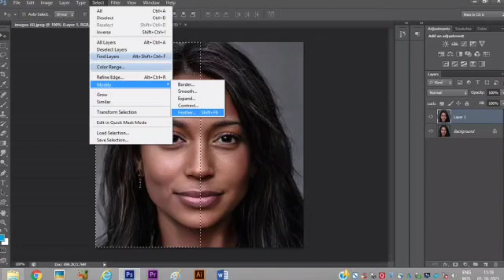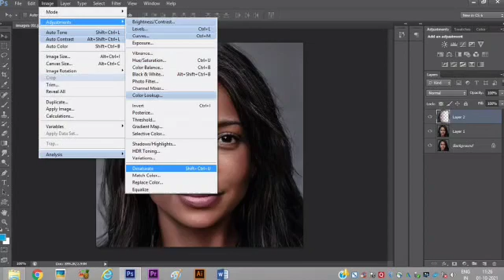Feather Effect black to color (Photography section of National Bal Bhavan)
राष्ट्रीय बाल भवन में छायांकन गतिविधि के अंतर्गत बच्चों को छायांकन से जुड़े विभिन्न कार्यों जैसे- छायांकन का इतिहास, व डिज़िटल कैमरे, साधरण कैमरे के विभिन्न अंग, उन्हें व्यवहार में प्रयोग करने की तकनीक आदि से परिचित कराने के साथ-साथ अभिनव तरीकों का प्रयोग करने के लिए भी प्रेरित किया जाता है। छायांकन के द्वारा बच्चे विभिन्न प्रकार के व्यक्तियों, पशु-पक्षियों, उनकी आदतों, तरह-तरह की इमारतों, विभिन्न भौगोलिक स्थानों और वहांँ रहने वाले लोगों की जीवन शैली आदि की फोटो खींचने के साथ-साथ उनके विषय में जानकारी भी प्राप्त करते हैं। बच्चे रोचक दृश्यों को चित्रों द्वारा संजोने व आधुनिक तरीकों का प्रयोग कर छायांकन की दक्षता में निखार लाना भी सीखते हैं।

In National Bal Bhavan children are acquainted with various aspects of photography such as history of photography, basics of camera, digital camera and technique of handling a digital camera for clicking photos of various themes like nature, portrait, model, project, Industry etc.
Importance of light, natural light and time of clicking photos is an integral part of teaching photography. Children take photo of people, animal, birds, their habits, various movements, people living in different habitats and their life styles.